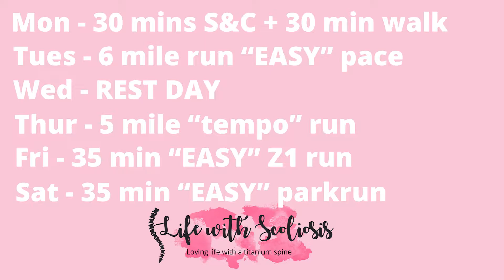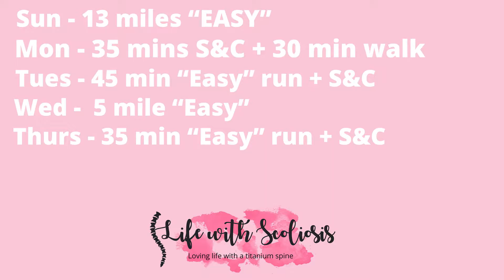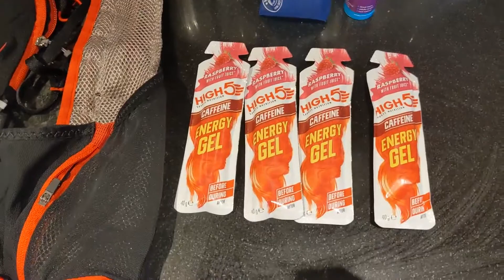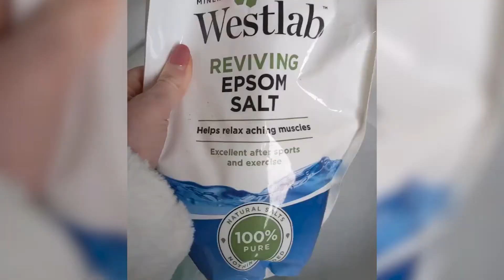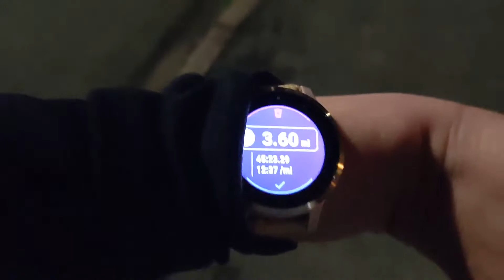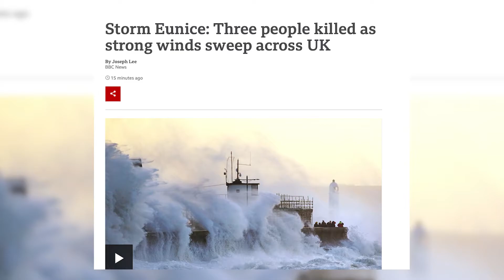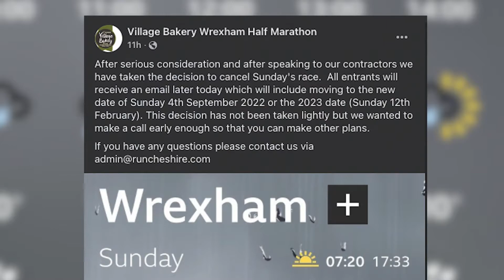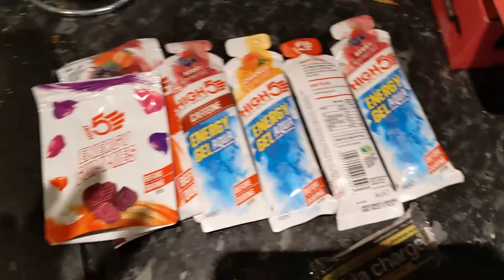Marathon Training With Scoliosis (VLOG 4) | Life With Scoliosis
One of my goals for 2022 is to run my first marathon - The Manchester Marathon! This video is Vlog 4 of a series of "marathon training with scoliosis" videos. The marathon is now 7 weeks away.

This week, I have had the glorious UK weather and storm Eunice to battle with, causing a bit of a change to my training schedule!

Have you ever been through marathon training? Please share your experiences in the comments!

VIDEO TIMESTAMPS
0:00 Intro
3:11 Recap of previous weeks' training
4:21 Overview of the training for the week ahead
5:13 SUNDAY - 13 mile Long Run
11:05 TUESDAY - 45 min Recovery Run
14:10 WEDNESDAY - 5 mile run
16:05 THURSDAY - 35 min "easy" run
17:42 FRIDAY - Rest Day
19:39 SATURDAY - Long Run Day
24:23 SUNDAY - 45 min Recovery Run
25:53 What's coming up next week and Close